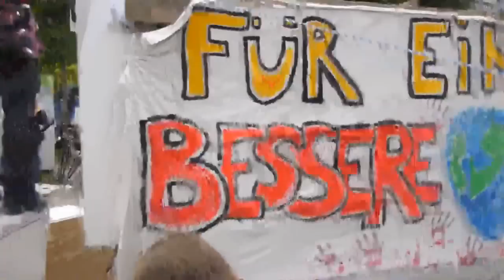The Blockupy Occupy All We Need is Love - Song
Heute überkam es mich mal wieder... Kreativer Overflow ;-) hart an der GehirnrindenSchmerzgrenze :-)